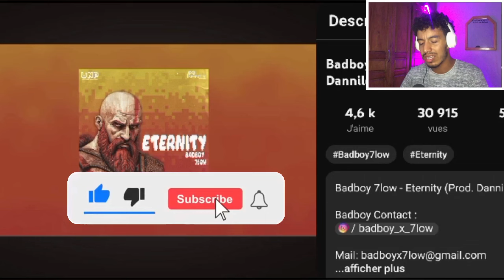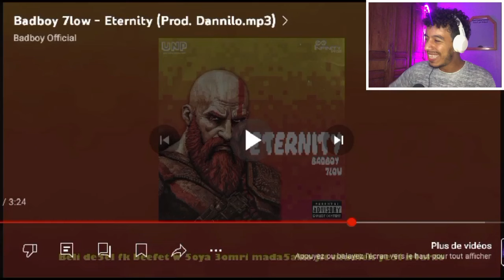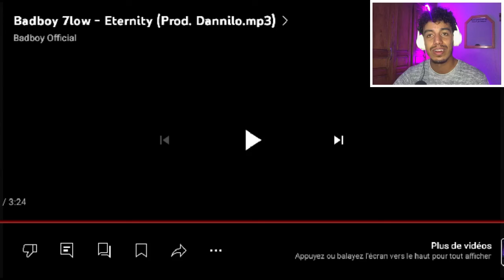Badboy 7low - Eternity 🔥[REACTION!!!]🔥التحليل و ردة الفعل | مالا مريض 😵